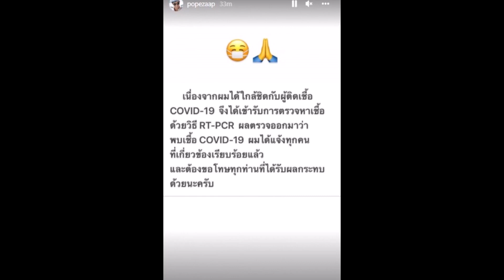ล่าสุดโป๊ป ธนวรรธน์ โพสต์ล่าสุด อ่านแล้วน่าเป็นห่วง แห่ส่งกำลังใจ